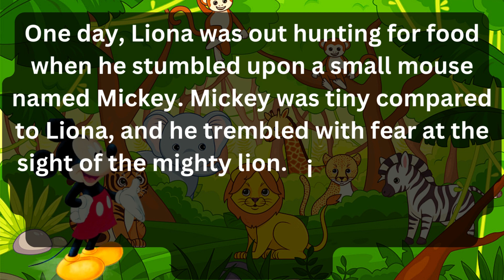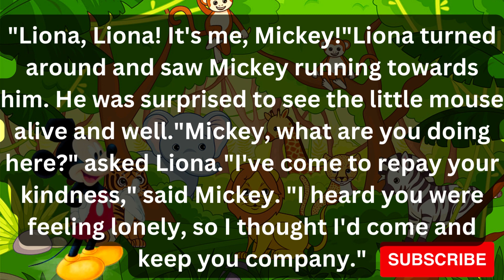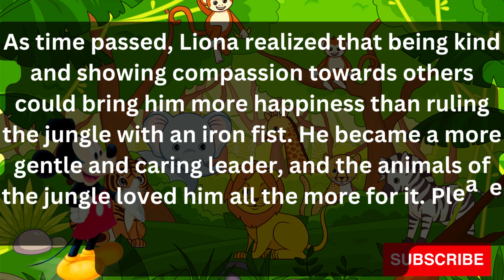Liona and Mickey Mouse! English Kids Fairy Tales! English Stories! Bedtime Stories!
Looking for the perfect bedtime story for your kids? Look no further than this English Kids Fairy Tale featuring Liona and Mickey Mouse! Your little ones will love following along with the exciting adventures of these beloved characters.

In this English Story, Liona and Mickey Mouse take on challenges and face danger in order to save the day. With fun and engaging narration, this story is perfect for young kids who love fairy tales and magical adventures.

At Storyhouse 411, we specialize in creating high-quality, entertaining content for kids. Our English Stories are designed to engage young imaginations and spark a love of reading and storytelling.

So, snuggle up with your little ones and get ready for a magical adventure with Liona and Mickey Mouse in this English Kids Fairy Tale.